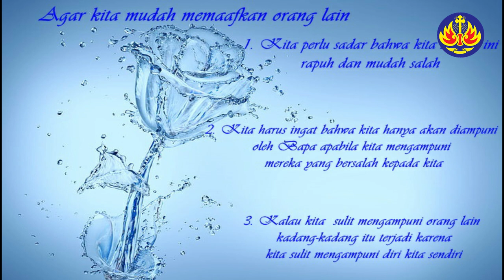Wanita Katolik RI DPD Jakarta - Bulan Rosario Pertama Bersama Romo Heribertus Dwi Kristanto SJ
Tema Minggu I:
                       “Maria Bunda Penuh Kerahiman”.
Bahan renungan Teks Kitab Suci : Luk 2:33-35 dan Luk 2:41-51.
Renungan dibawakan oleh
                                     Romo Heribertus Dwi Kristanto SJ
                                     Penasehat Rohani WKRI DPD Jakarta,